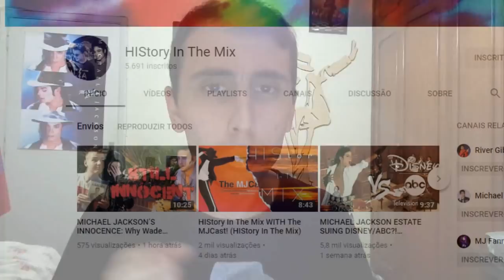BATE PAPO #02: J.D. (canal americano HIStoryInTheMix)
Me siga no Instagram e Twitter!